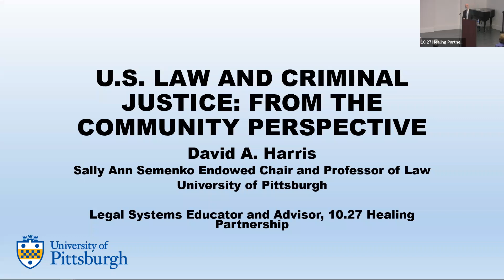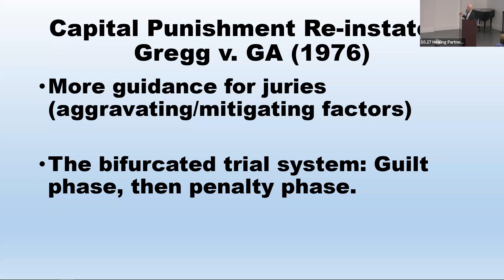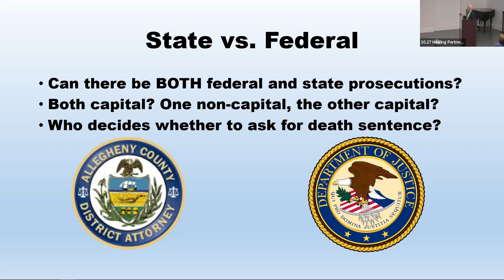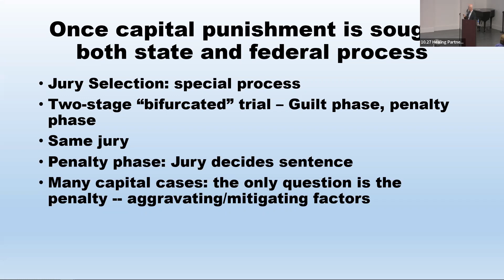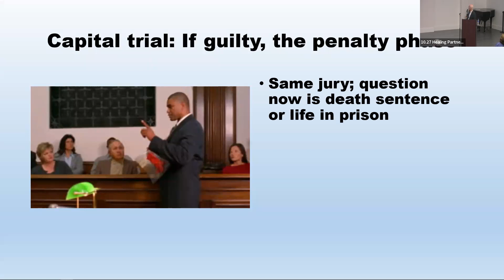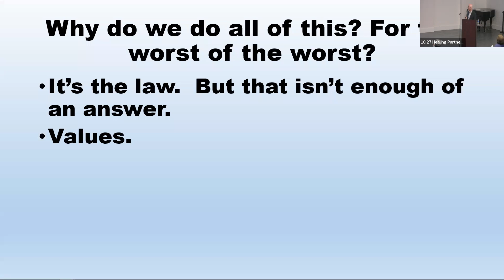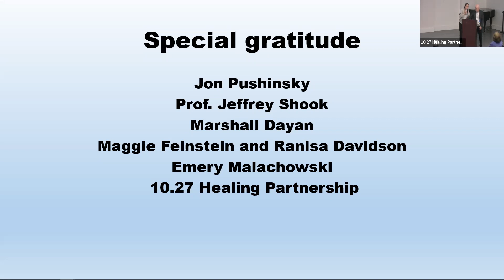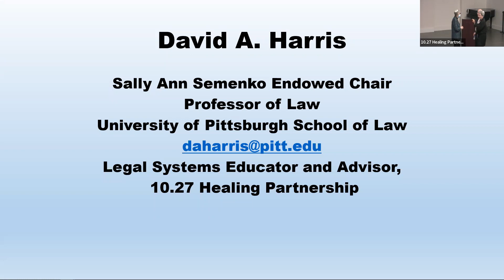U.S. Law and Criminal Justice: From the Community Perspective (Session 2)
Session one of the course, U.S. Law and Criminal Justice, led by David Harris and presented by the 10.27 Healing Partnership. Course session was on February 22nd, 2023.